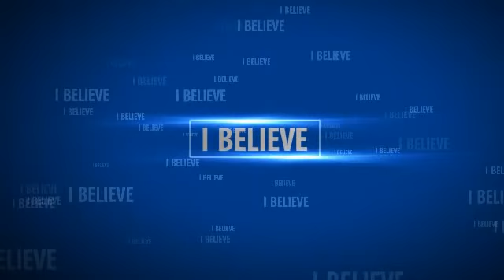IGS WORDS OF LIFE MESSAGE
THE WORDS I SPEAK; THEY ARE SPIRIT... AND THEY ARE LIFE.